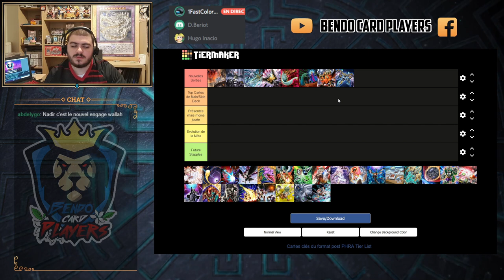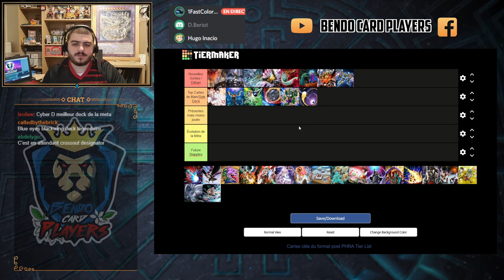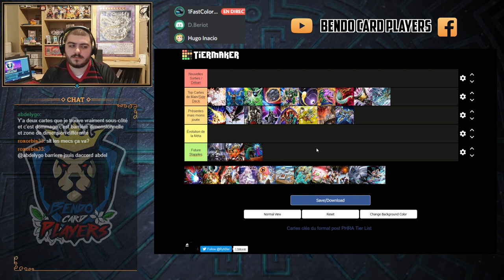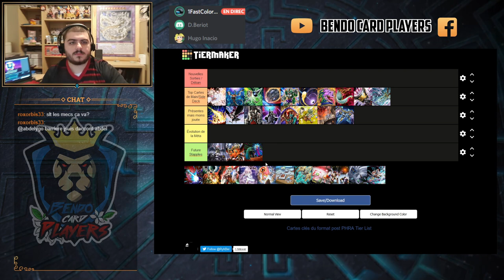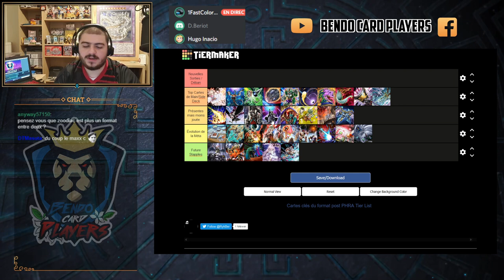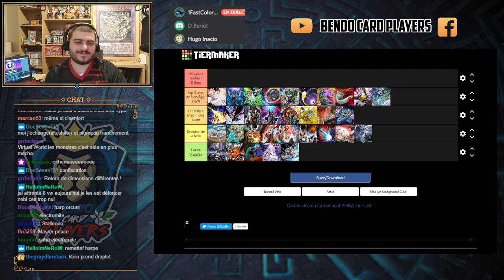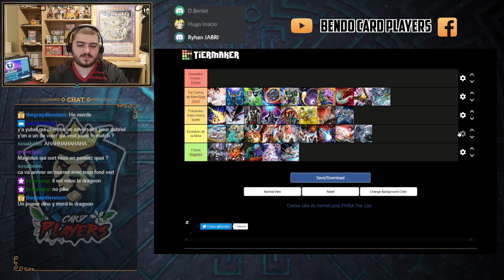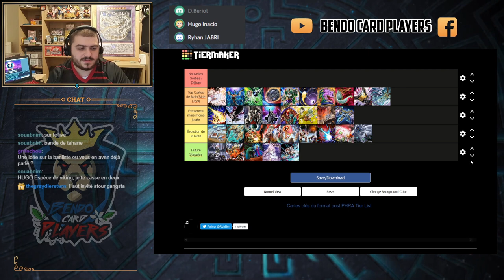Reprendre Yu-GI-Oh ! après le déconfinement ! EP2 - On fait le point sur les Meilleurs Staples !!